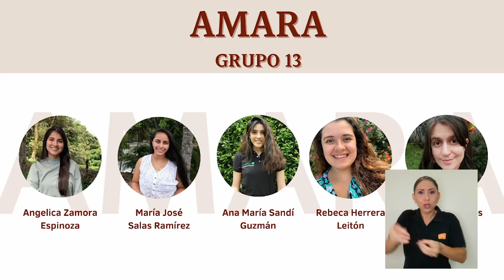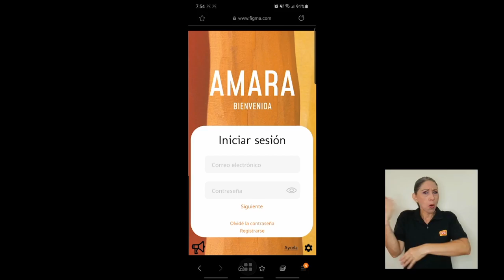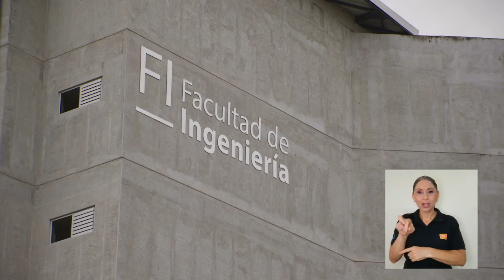App para prevenir el acoso en el transporte público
Estudiantes de la UCR diseñaron un prototipo de aplicación para prevenir el acoso en el transporte público.